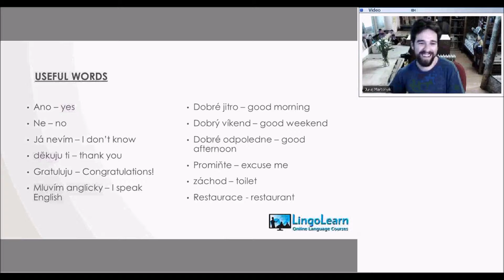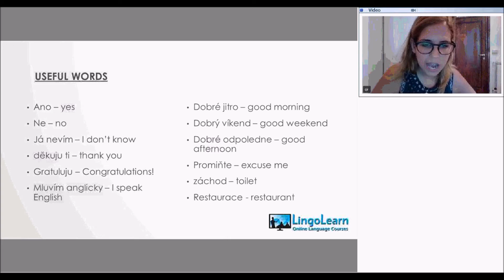Learning Czech part 3